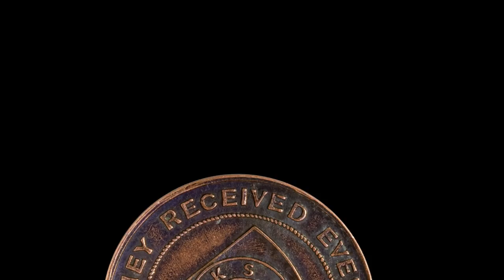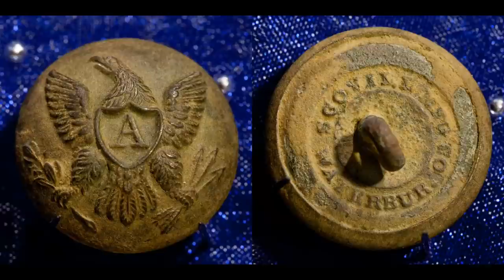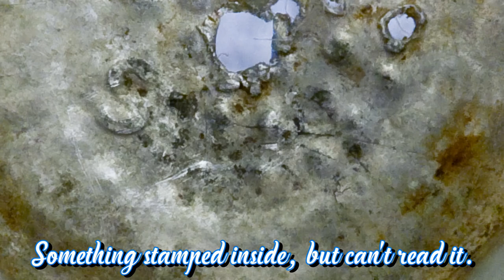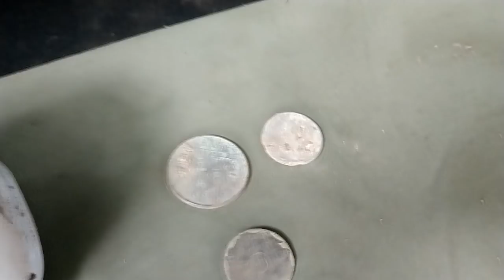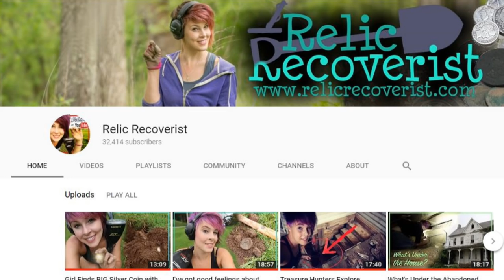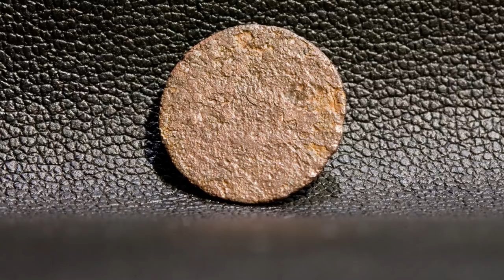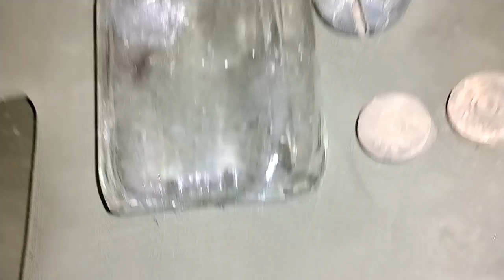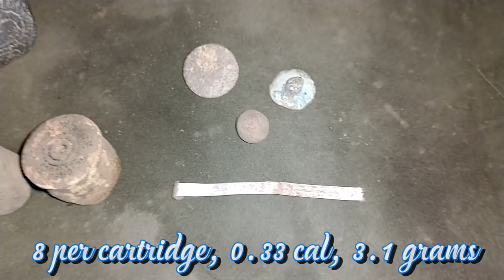E017 -- Silent for a Century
Join me in Episode 17 as we discover a relic from a 100 year old presidential campaign, dig some lovely buttons, find a tiny piece of silver, and hear a song that has been silent for a century!  Hope you enjoy! :-)

1. SHOUT OUT: Relic Recoverist